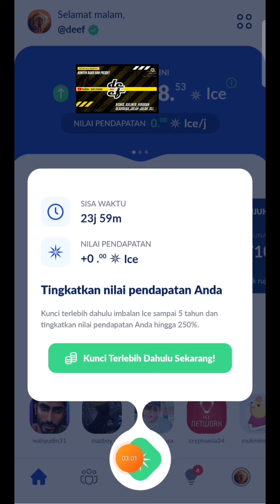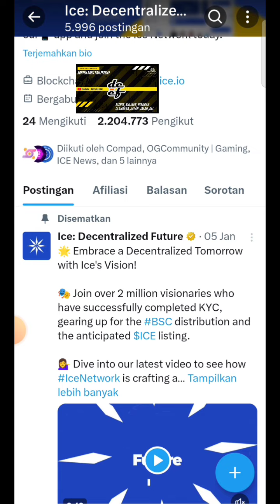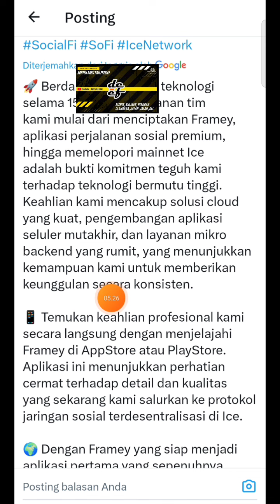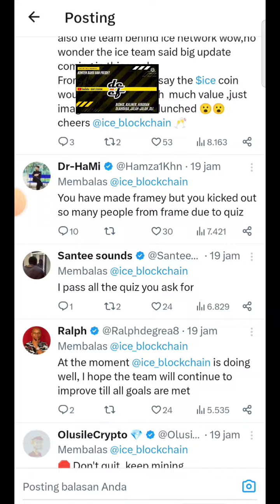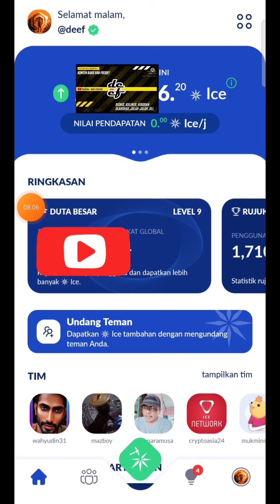BREAKING NEWS : PANIK... GAK... PANIK.... GAK... PANIK ..... || ICE NETWORK❗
*ICE NETWORK (PENAMBANGAN JARINGAN ICE*

➡️ *Invite Code: deef

Kode Rujukan:
46242113

🔥Pendaftaran BINANCE
✅klik link✅👇👇👇

KODE REFERRAL :👇
YYYZ9A